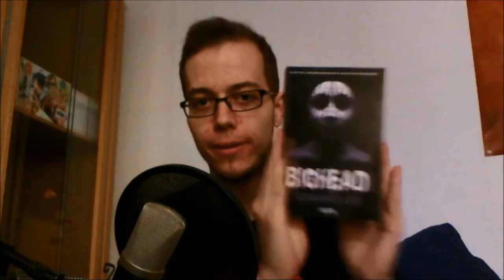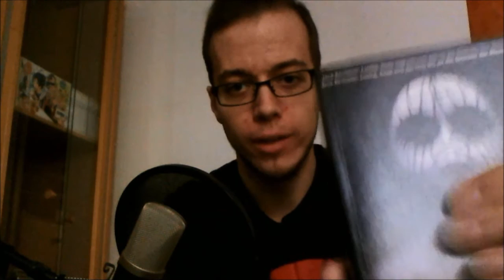BIGHEAD // Buchrezension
Es ist Zeit für die erste Buchrezension auf Bot Lukas.
Dieses Mal: Bighead von Edward Lee.
Über jedes Feedback bin ich sehr froh!